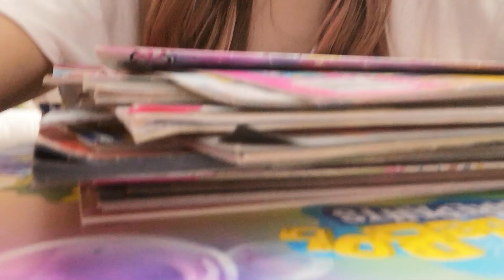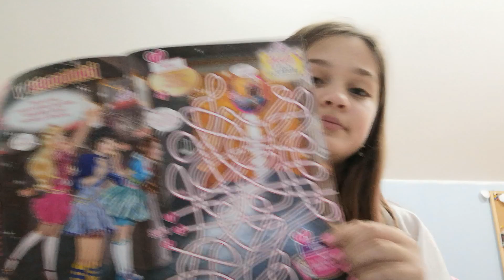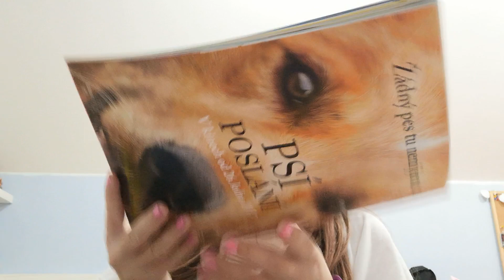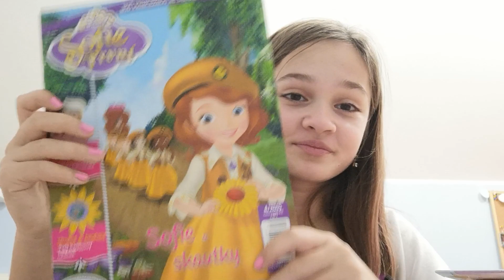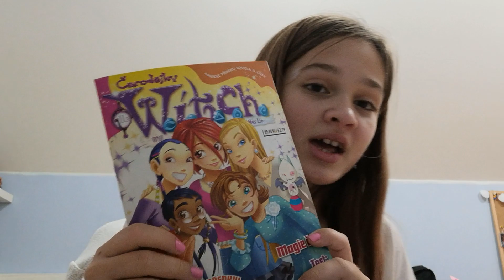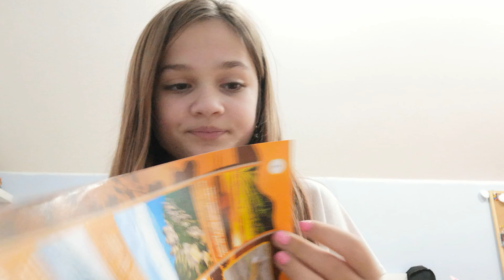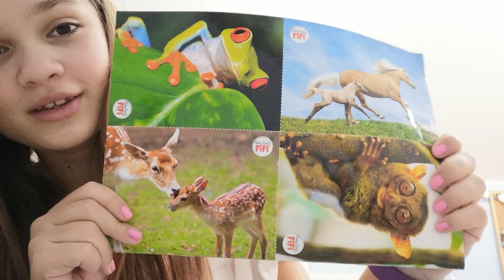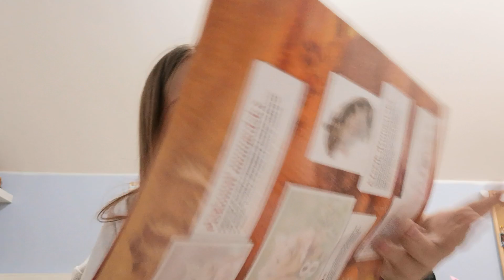Reaguji na časopisy které jsem četla jako malá 🤩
Ahoj všichni vítejte u dnešního videa a v dnešním videu to bude video kde reaguji na časopisy které jsem četla jako malá. Doufám že se vám video bude líbit a u dalšího videa se na vás budu těšit. Zatím ahoj🥰♥️